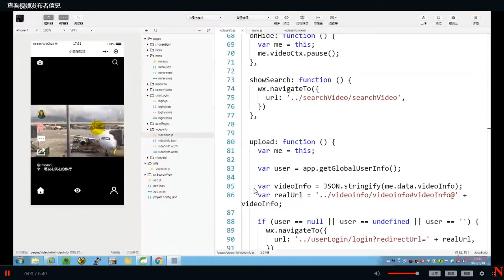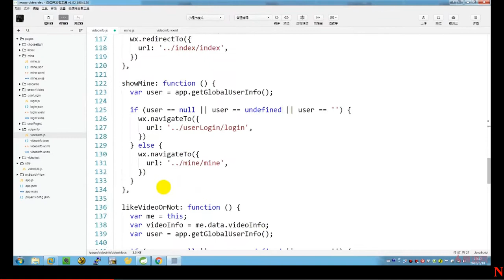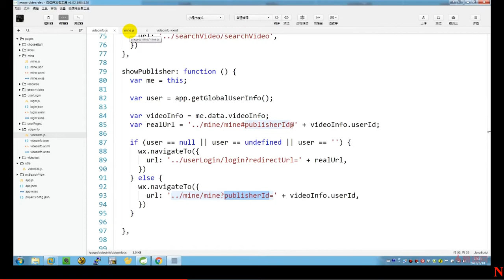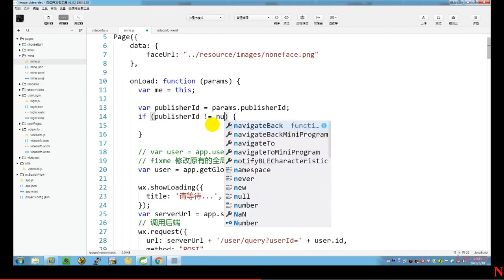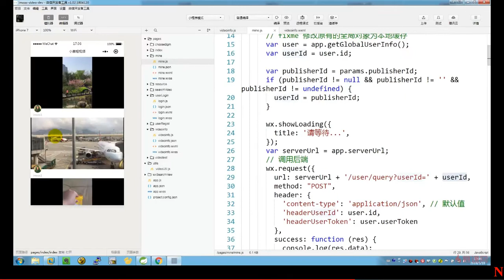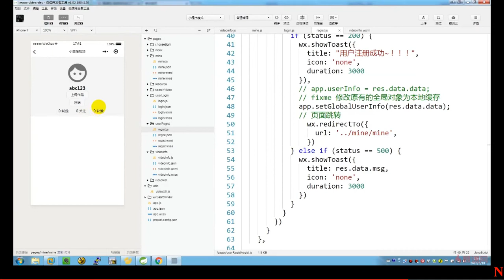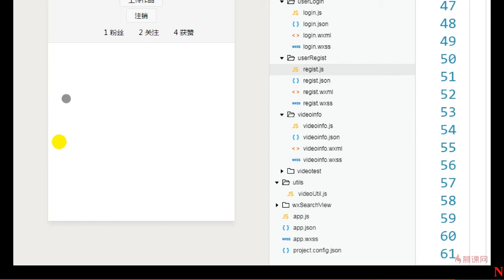7 30 查看视频发布者信息